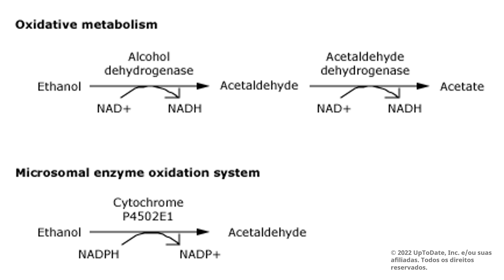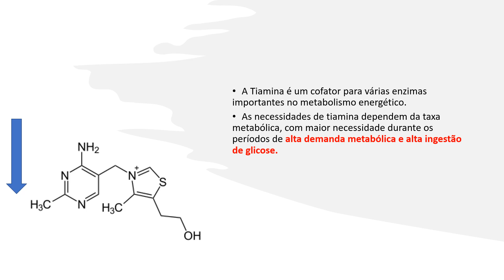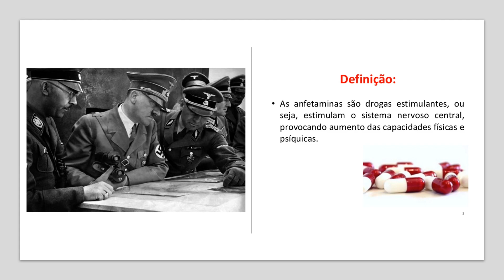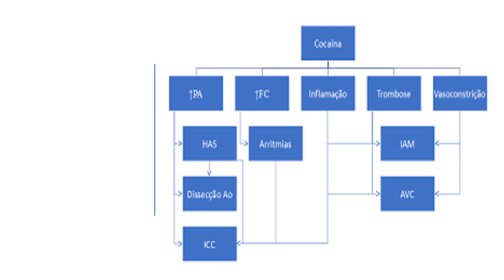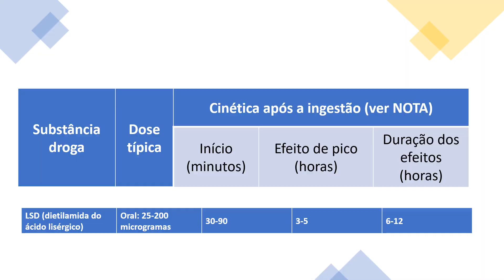DROGAS DE ABUSO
Diagnóstico e Abordagem Terapêutica frente ao abuso de drogas ilícitas